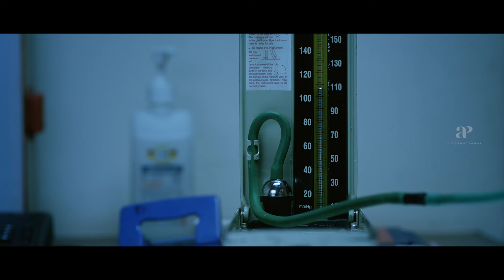Rajavukku Check Movie Scenes | Why Cheran refuses the doctor's advice to rest for a day?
apinternational Why Cheran refuses the doctor's advice to rest for a day?. Watch rajavukkucheck movie scenes ft. cheran irfan srushtidange sarayumohan nandhanavarma robochandru saarasubaiahkr directed by sairajkumar while vinodyajamanya composed music. Rajavukku Check is a 2020 Indian Tamil-language thriller film written and directed by Sai Rajkumar. The film stars Cheran in the lead role, Irfan as antagonist with actresses Srushti Dange, Sarayu and Nandana Varma, Saara Subbiah kr in supporting roles. The film features music composed by Vinod Yajamaanyaa and cinematography by M. S. Prabhu.

Synopsis:

A CB-CID Officer, who suffers from Kleine Levin syndrome, returns home to find his teenage daughter has gone missing.

Movie Credits:

Directed by: Sai Rajkumar
Produced by: Soman Pallatte, Thomas Kokkatt
Starring: Cheran, Irfan, Srushti Dange, Sarayu
Cinematography: M. S. Prabhu
Edited by: C. S. Prem
Production company: Pallatte Kokkatt Film House
Distributed by: SDC PICTUREZ